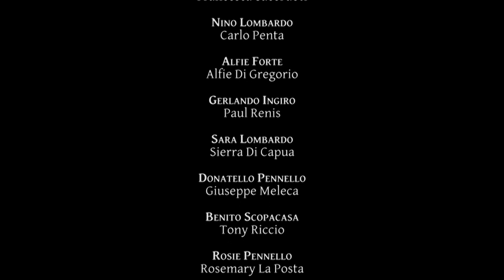Gli Cumbare S1 Ep 2 - "And Just Like That.."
Everything always seems to going well, "And Just Like That", everything can change. Lisa and Nino are finally spending some quality time, while Francesca has her Dad on her mind!! Don't miss this latest instalment of the hilarious Gli Cumbare series!

ALL MATERIAL IS LEGALLY COPYWRITTEN.